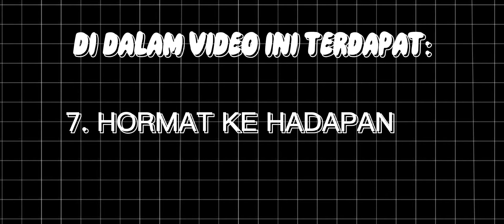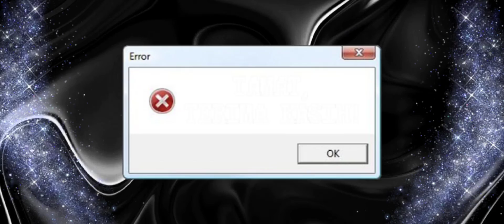HBU111-VIDEO KAWAD KAKI (UiTM) Kesatria Negara